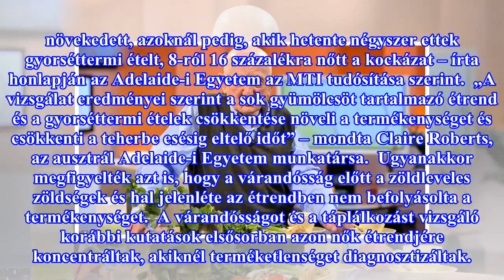Aki sok gyorskaját eszik, nehezebben esik teherbe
A gyümölcsöt nélkülöző és túl sok gyorséttermi ételt tartalmazó étrenden élő nőknek több időre van szükségük a teherbeeséshez egy ausztrál tanulmány szerint. Ezen nők esetében valószerűtlen, hogy szándékuknak megfelelően egy éven belül teherbe essenek – állítja a Human Reproduction című szaklapban p...